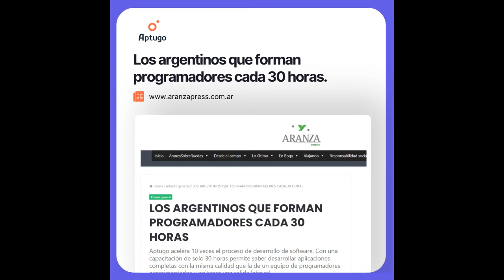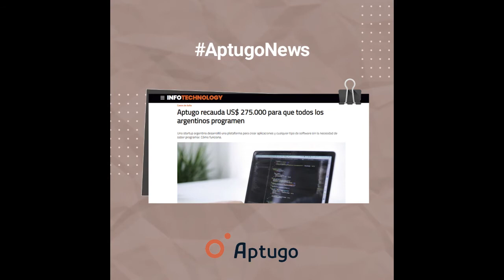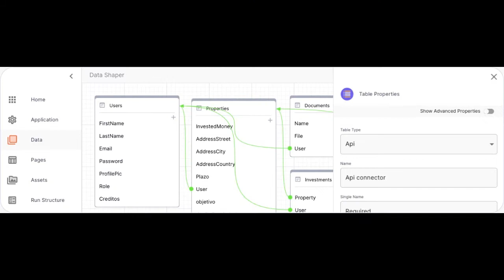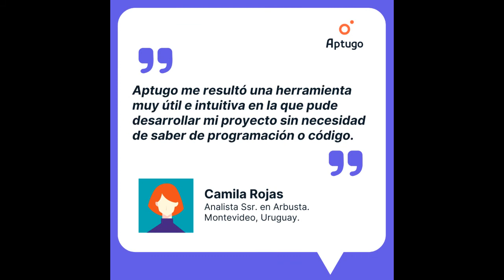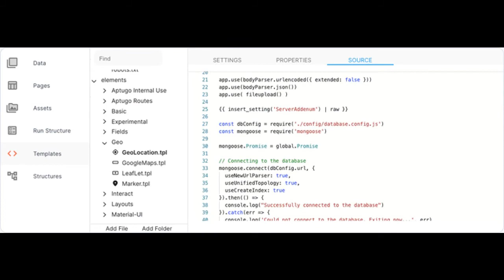GENERADORES TV con Juan Sosa Fernàndez 17-1-2022